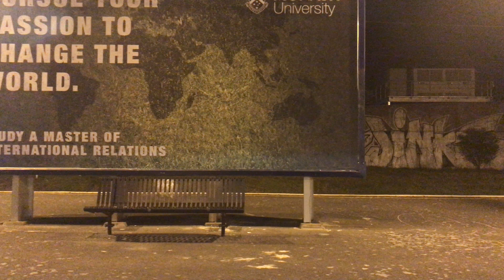Gardiner to Glen Iris Glen Waverly Line Melbourne Australia